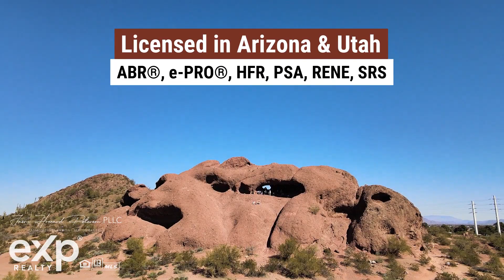Residential Sales and Rentals for Metro Phoenix | Jason Peterson REALTOR - eXp Realty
🙋‍♂️ Let me help you move to the Valley of the Sun! 🌞 We'll get you where you need to go! ✅

🎯 Take a hike around the red butte formations in Papago Park, including the iconic Hole-in-the-Rock Trail; cast a line in seven acres of stocked fishing lagoons; enjoy a round at Papago Golf Course; or access the nearby Phoenix Zoo and Desert Botanical Garden. - VisitPhoenix.com 🌴

🎯 Surrounded by mountain ranges, the Greater Phoenix area encompasses more than 500 square miles of Sonoran Desert and is comprised of 24 total municipalities – each with a distinct set of characteristics, attractions and flavors that offer visitors a unique glimpse at the nation's fifth-largest city. 🌵 Greater Phoenix is one of the largest metro areas in the United States, with roughly 5 million people who live here. - VisitPhoenix.com 🌴

🌐 JasonPetersonRealtor.com

⭐Why You Need an ABR® for Your Next Home Search | Jason Peterson REALTOR® at eXp Realty